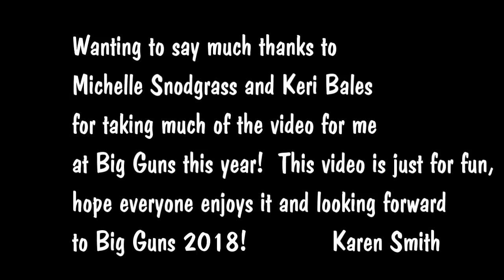2017 Big Guns Music Video